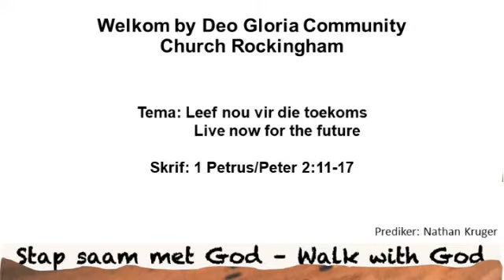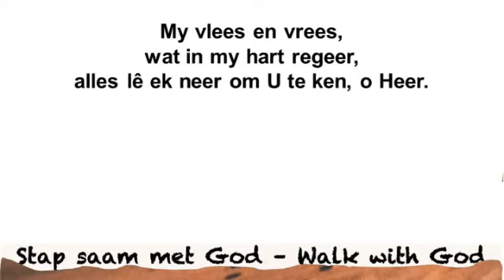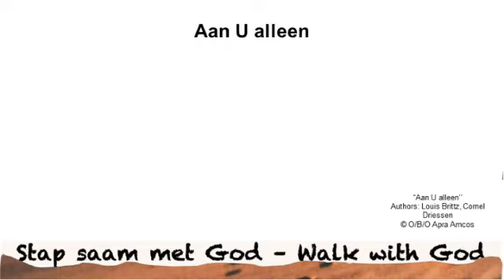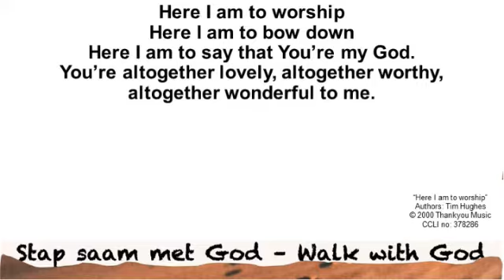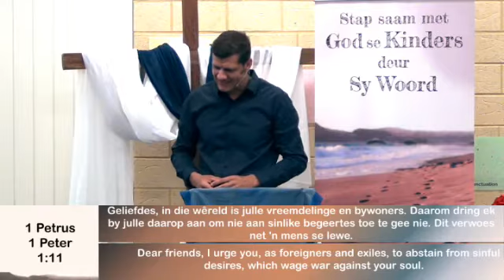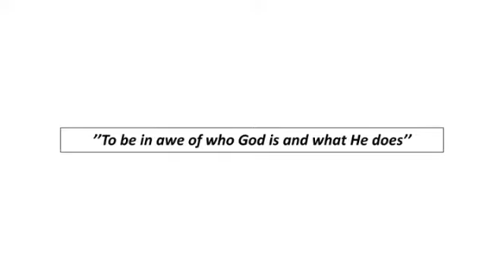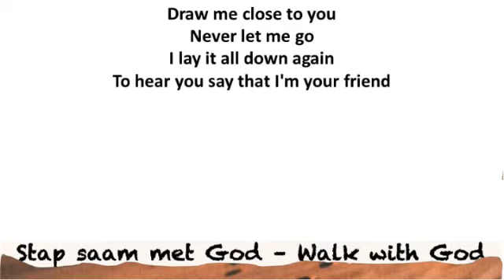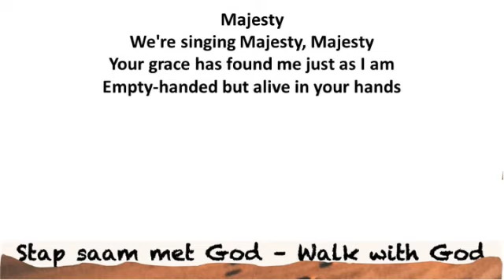Deo Gloria Oggend Diens - 6 March 2022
Prediker: Nathan Kruger
TEMA: Leef nou vir die toekoms / Live now for the future
Skriflesing/Scripture reading - 1 Petrus/Peter 2:11-17
Worship backing tracks used with permission from iSingWorship